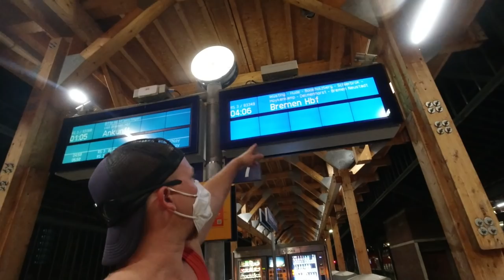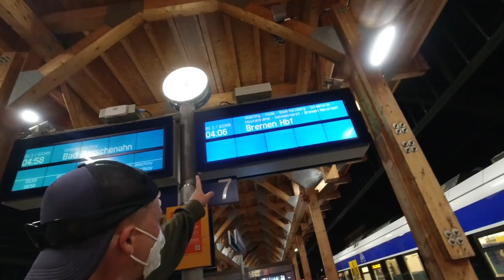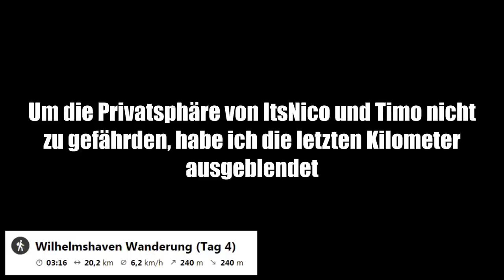114 km zu Fuß nach Wilhelmshaven (Tag 4/4): Dangast - Cäciliengroden - Wilhelmshaven (20 km)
Ich habe mit @ItsNico1 eine 4-tägige Wanderung von Bremen nach Wilhelmshaven gemacht. Dies ist Tag 4 der Wanderung. An dem Tag liefen wir rund 20 km zu Fuß, starteten in Dangast auf der Schleuse des Gewässers Dangaster Binnentief, liefen dann über Petershorn, Cäciliengroden, Mariensiel bis zum Zielort Wilhelmshaven. In Wilhelmshaven angekommen hat @ItsNico1 ein Fantreffen gemacht. Anschließend bin ich mit der Bahn zurück nach Bremen nach Hause gefahren.

⇢ Tag 1 (38,3 km): Bremen - Ochtum - Altenesch - Hörspe - Berne
⇢ Tag 2 (30,1 km): Schlüte - Huntebrück - Elsfleth - Jaderkreuzmoor
⇢ Tag 3 (25,0 km): Hohelucht - Jethausen - Streek - Varel - Dangast
⇢ Tag 4 (20,2 km): Dangast - Cäciliengroden - Wilhelmshaven

Fanpost Adresse (für Fanpakete):
Andreas T.
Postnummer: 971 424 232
Packstation 187